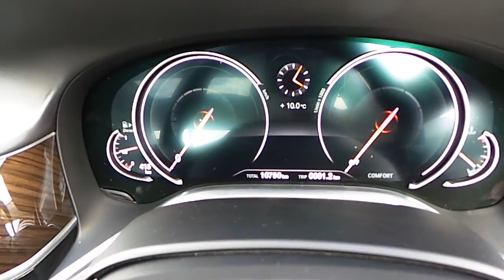BMW 730Ld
Here is a video of our . Please contact SALESMAN NAME to arrange a test drive today. BMW Blackrock 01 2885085